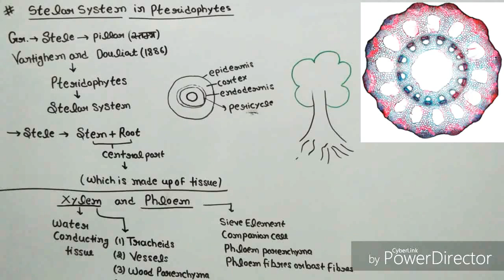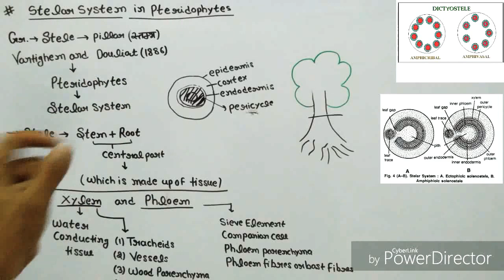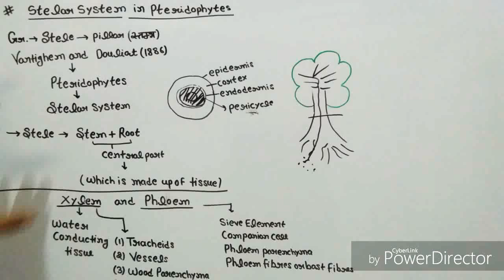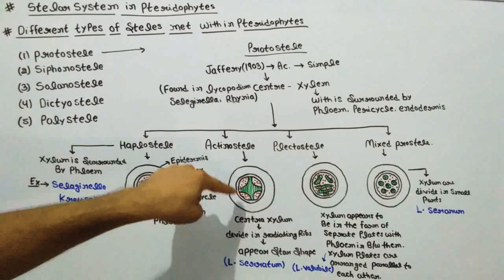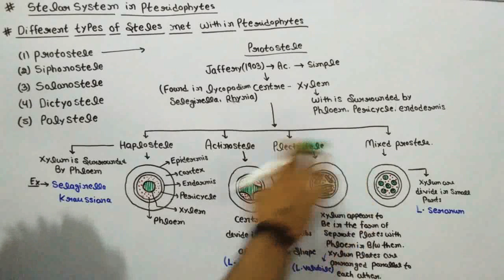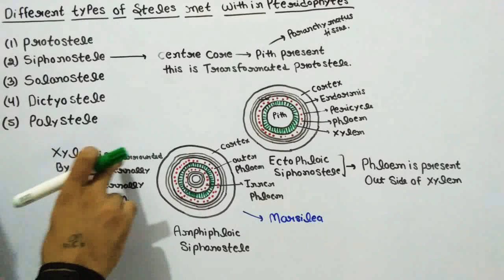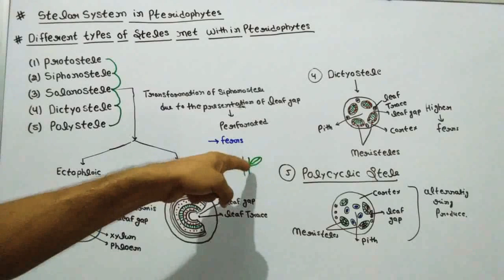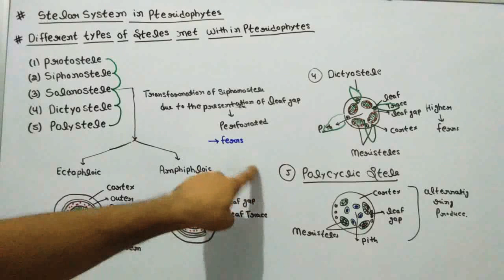Stelar System in pteridophytes